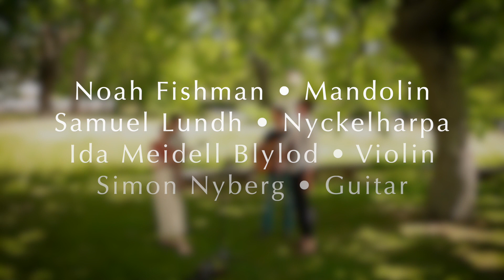The Way Home (Live in Sweden) // Noah Fishman & Friends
The Way Home, written and arranged by Noah Fishman

When I wrote “The Way Home" by candlelight one snowy night last winter, I had no idea that within months I’d be playing it under a beautiful Swedish oak tree with these dear friends. I hope this bright, sunny video finds you well wherever you may be.
– Noah

Noah Fishman - mandolin
Ida Meidell Blylod - violin
Samuel Lundh - nyckelharpa
Simon Nyberg - 12 string guitar

Video by Tiger Brisius
Audio by Samuel Lundh
Recorded live in Sigtunas Kyrkogården, Sweden